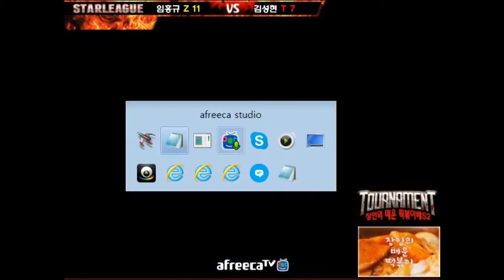Starcraft Brood War - Spicy Rice Cake Tournament Ro16 Last 김성현 (T) vs Larva 임홍규 (Z) Tiebreaker